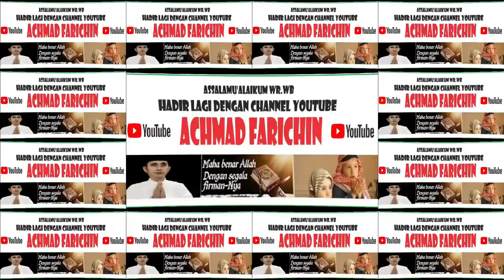H. Yusi Abdhian // Imam Sholat Jum'at // Masjid Raya Darussalam Palangka Raya // 19 Januari 2024